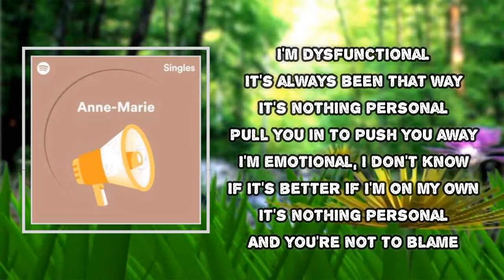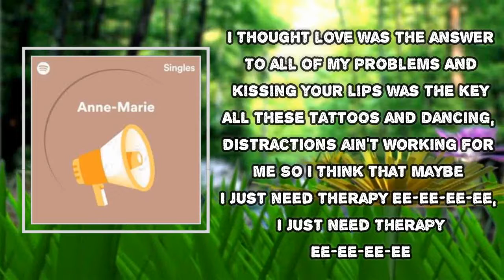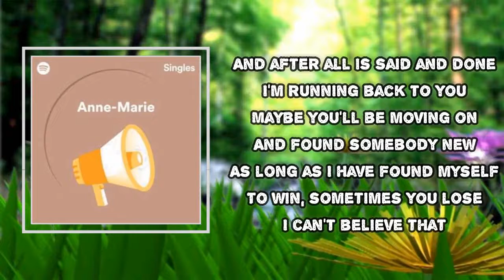Anne Murray - Therapy (Lyrics)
Description

Therapy Lyrics:
I'm dysfunctional
It's always been that way
It's nothing personal
Pull you in to push you away
I'm emotional, I don't know
If it's better if I'm on my own
It's nothing personal
And you're not to blame

My personality
Needs that missing piece

I thought love was the answer to all of my problems
And kissing your lips was the key
All these tattoos and dancing, distractions ain't working for me
So I think that maybe I just need therapy

Insecurities
That you can only mend temporarily
I can see
I'm hurting you, it's agony
And apologies
They won't change anything

My personality
I need fixing, please

Ee-ee-ee-ee, I just need therapy
Ee-ee-ee-ee

And after all is said and done
I'm running back to you
Maybe you'll be moving on
And found somebody new
As long as I have found myself
To win, sometimes you lose

So I think that maybe I just needed therapy
Ah-ah-ah-ah, just needed therapy
Ah-ah-ah-ah, I just needed therapy